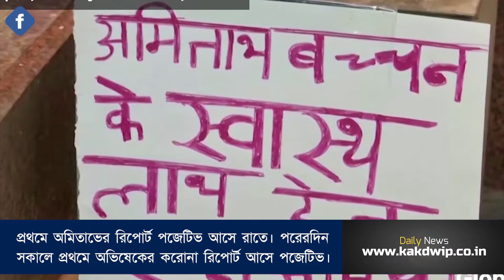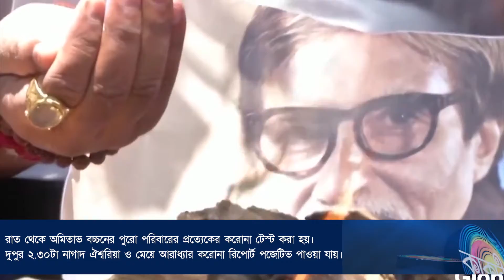ঐশ্বরিয়া ও মেয়ে আরাধ্যার করোনা রিপোর্ট পজেটিভ পাওয়া যায়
ঐশ্বরিয়া রায় বচ্চন ও মেয়ে আরাধ্যা বচ্চন করোনা পজেটিভ রিপোর্ট পাওয়া গেছে। এই নিয়ে বচ্চন পরিবারে এখনো পর্যন্ত মোট ৪ জন করোনা পজেটিভ পাওয়া গেছে। তবে জয়া বচ্চনের করোনা রিপোর্ট নেগেটিভ এসেছে। বিগ বি ও অভিষেকের পরে ঐশ্বরিয়া ও মেয়ে আরাধ্যাও করোনা বিপর্যয় কে এড়াতে পারলো না। প্রথমে অমিতাভের রিপোর্ট পজেটিভ আসে গতকাল রাতে। তারপরে আজ সকালে প্রথমে অভিষেকের করোনা রিপোর্ট আসে পজেটিভ। কিছু ঘন্টা পরে ঐশ্বরিয়া ও মেয়ে আরাধ্যার করোনা রিপোর্টে পজেটিভ পাওয়া যায়। অমিতাভ বচ্চনের  স্ত্রী জয়া বচ্চন ও মেয়ে শ্বেতার রিপোর্ট নেগেটিপ পাওয়া জেছে। গতকাল রাত থেকে অমিতাভ বচ্চনের পুরো পরিবারের প্রত্যেকের করোনা টেস্ট করা হয়। আজ দুপুর ২.৩০টা নাগাদ ঐশ্বরিয়া ও মেয়ে আরাধ্যার করোনা রিপোর্ট  পজেটিভ পাওয়া যায়।